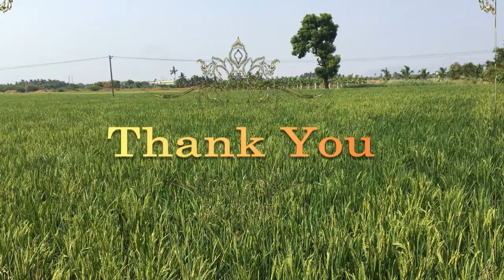நெய்தல் அறிய சுவை/Lobster Recipe in Tamilnadu Style/Non-Veg Recipe/Tasty Lobster Recipe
If you are interested in Arts & Crafts follow us in

If you are interested in Baking follow us in